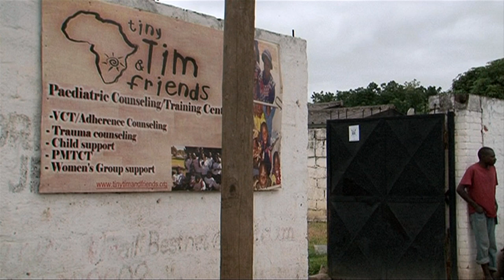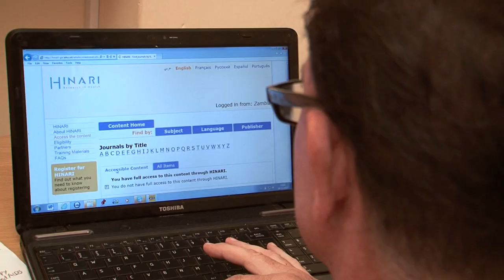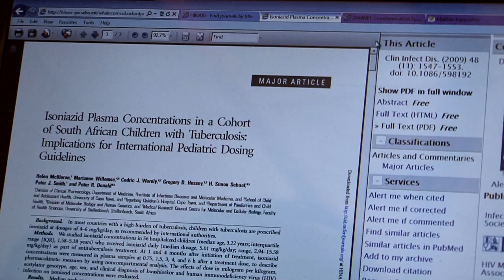Research4Life helps charity improve lives of HIV-infected orphans in Zambia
In 2003, a woman with AIDS, seven months pregnant and living in a bus terminal in the Zambian capital of Lusaka, was found by nuns and brought to a shelter. After delivering the baby, physician Tim Meade and a team of volunteers looked after the child. Unable to care for her newborn son, the mother turned to "Dr Tim". As a sign of gratitude, she named the boy Tim. Thus was germinated the idea for Tiny Tim & Friends (TT&F), an organization that specializes in paediatric HIV/AIDS clinical care.

HIV/AIDS takes an enormous toll on Zambia. In Lusaka, around one quarter of the adult population are infected and there are tens of thousands of AIDS-related deaths each year. Mother-to-child transmission is a major route of infection, with more than 14 000 children infected nationally in 2010, out of 80 000 newborns exposed. Tragically, the country is also home to a million AIDS orphans. TT&F screens orphans for HIV in vulnerable communities surrounding Lusaka and provides anti-retroviral drugs, which suppress the HIV virus and stop the progression of AIDS. The charity currently serves almost 500 children and their caregivers through its medical and psychosocial care programme.

Research4Life plays a major role in TT&F's work, allowing research that informs the development of policies and medical procedures that provide the best possible treatment. Access to HINARI has also allowed the charity to obtain essential information about groups performing related research in similar settings. According to Dr Meade, this makes a big difference in resource-poor areas where published data are often unavailable. "Every issue of just three of the journals accessed through HINARI -- AIDS, Journal of Infectious Diseases and Journal of Acquired Immunodeficiency -- contain papers relevant to resource limited settings and TT&F's work," he says.

One of the key policies developed by Dr Meade and his team through their HINARI-assisted research is that mothers with HIV should continue to breastfeed their babies until two years of age, if stable on anti-retroviral medications. This allows children to thrive with minimal risk of the infection. Another is that social workers and their training are crucial to the success of TT&F -- training and empowering them leads to the best outcomes for the mothers and children.

By providing high-quality medical care and personalized intensive adherence plans, TT&F allows patients to access the medical and social assistance they need, thus prolonging their lives and reducing the transmission of HIV in Zambia.